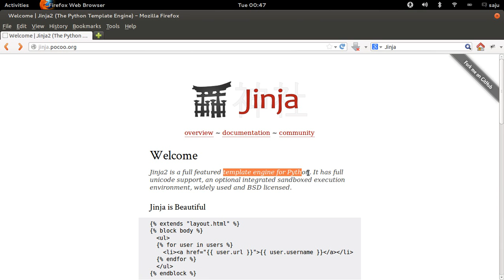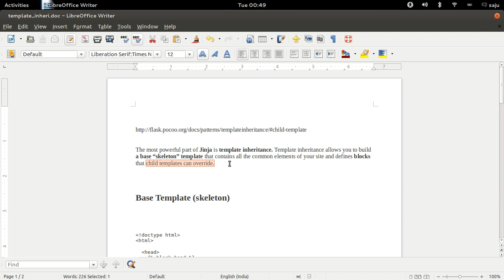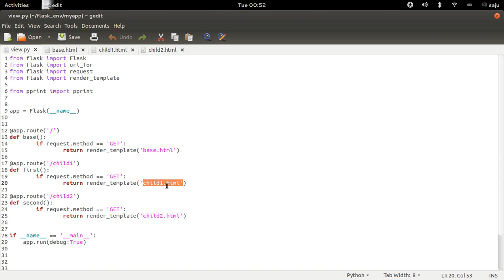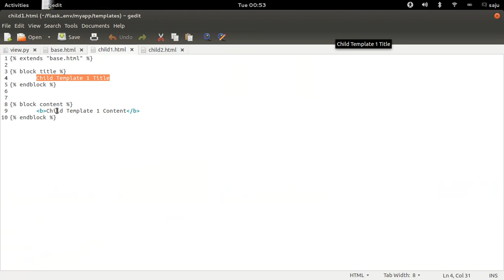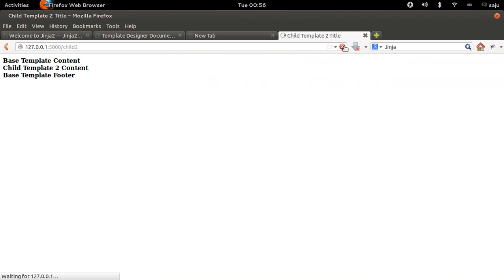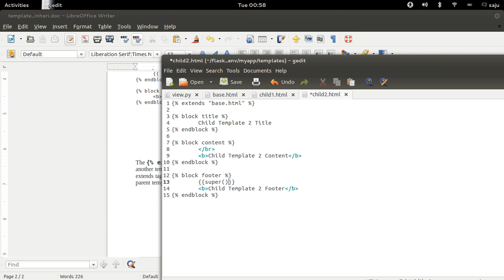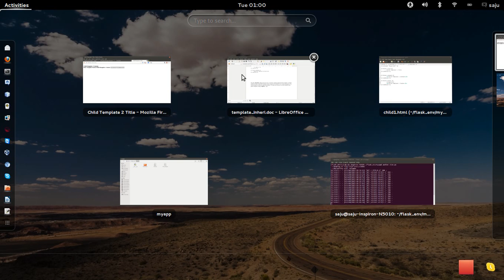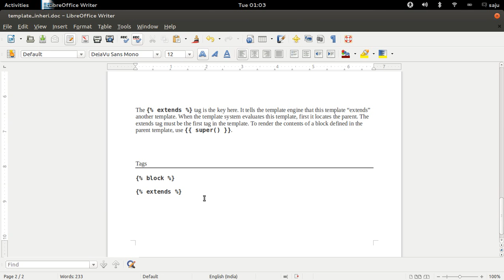Python Flask Tutorial Part 7 - Jinja Template Inheritance